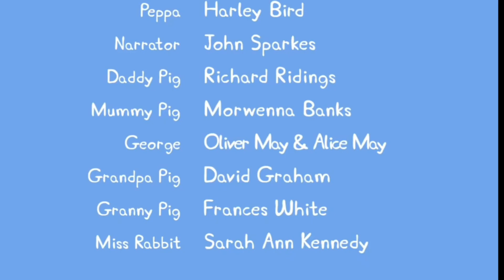Pedro gets coronavirus ( i edit i peppa pig episode)